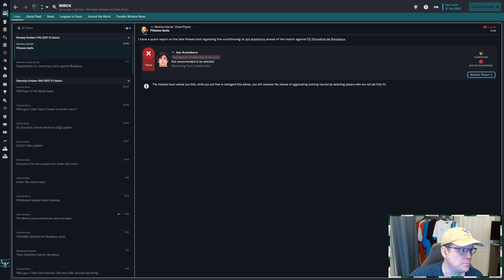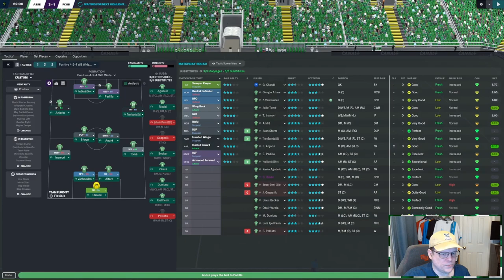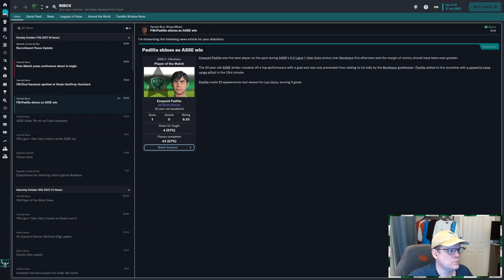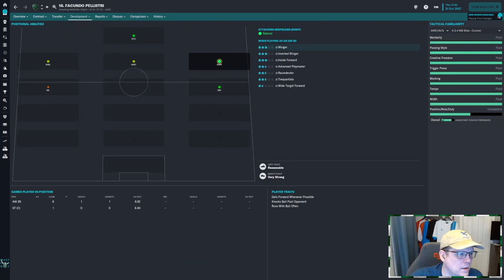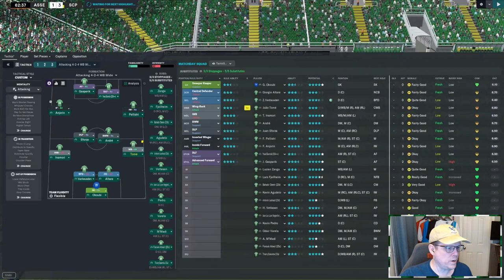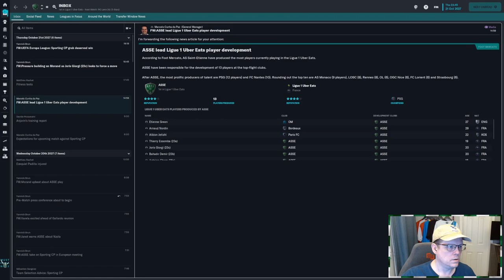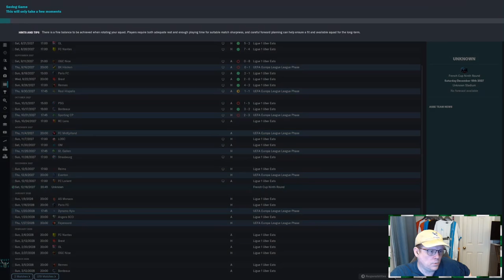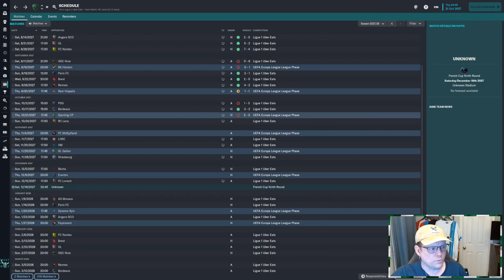FM23 | RETURN TO GLORY: AS SAINT ÉTIENNE | EP 31: A SPORTING CHANCE | FOOTBALL MANAGER 23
We are near the top of the league, as position I do not expect us to maintain, but more importantly we take on Sporting today, and I am eager to see how well the teams does against one of the better clubs in Europe.